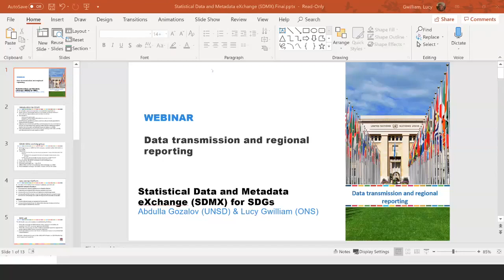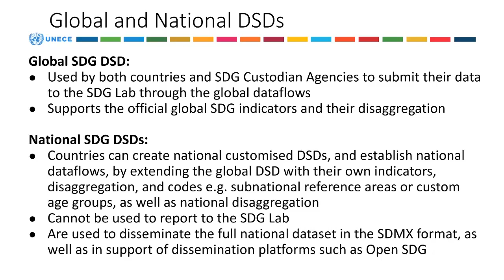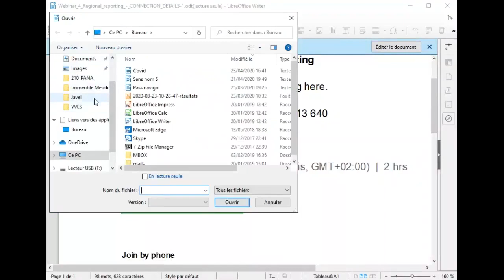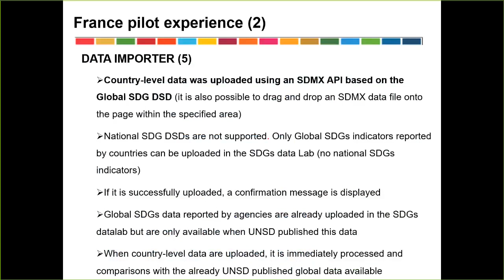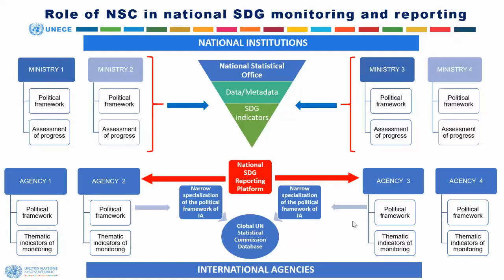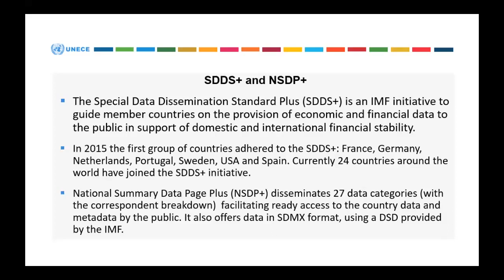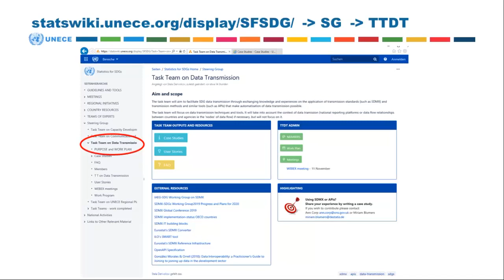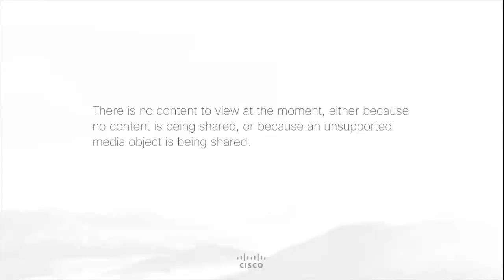WEBINAR - Data transmission and regional reporting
Workshop on Statistics for SDGs
28 April 2020